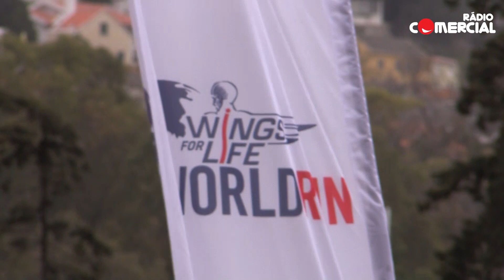Rádio Comercial | Barulho das Luzes: Wings for Life World Run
O Barulho das Luzes, foi assistir a um dos treinos para a corrida Wings for Life, falámos com vários embaixadores e com uma muito particular.